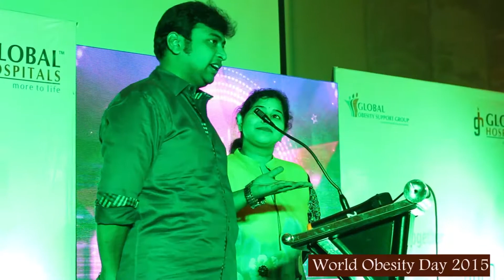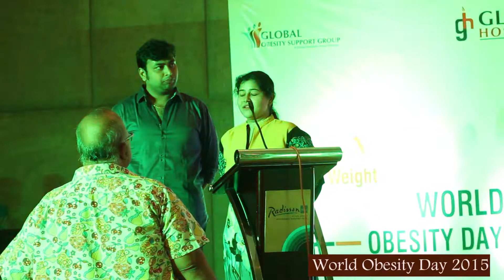Mr Anil Underwent Bariatric Surgery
Mr Anil Underwent Bariatric Surgery performed by Dr Lakshmi Kona